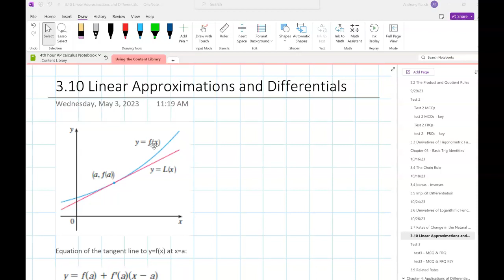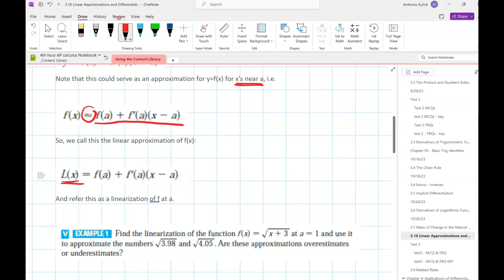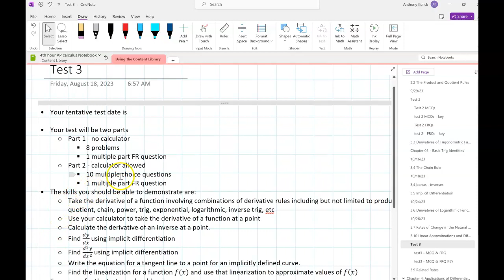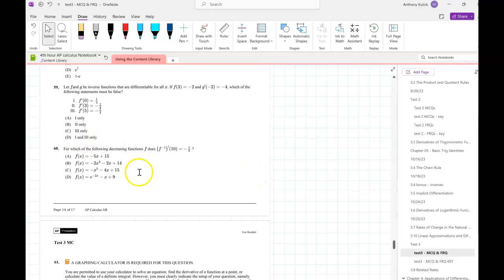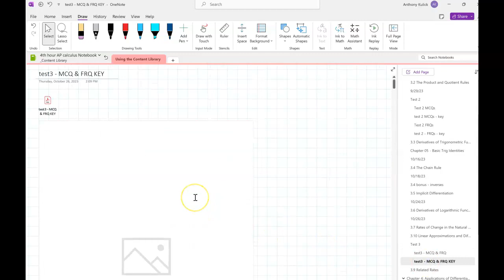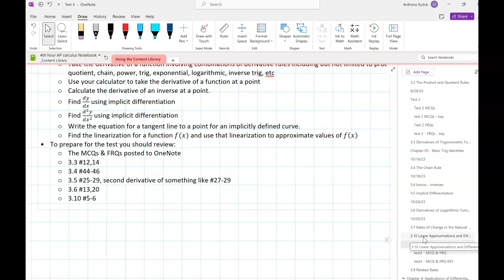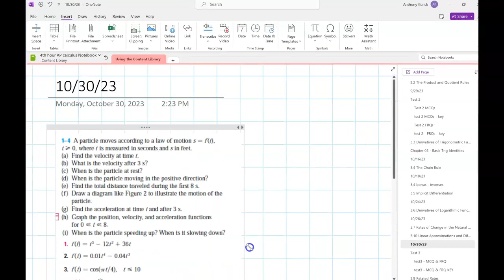10/30/23 ap calc - 4th hour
3.10 & test description